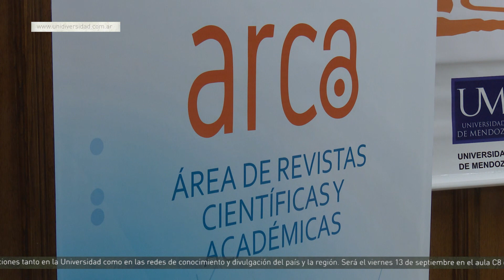EDICIÓN U - Desarrollaron un seminario sobre la realidad del libro electrónico